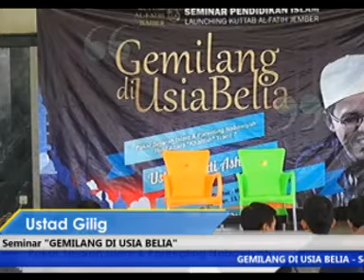Budi Ashari, lc | Melahirkan Generasi Gemilang di Usia Belia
Acara Launching Kuttab Al-Fatih Jember | 2017 | 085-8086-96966.

Bagaimana cara Islam melahirkan generasi terbaik ummat manusia?

Dalam dunia pendidikan kita, usia lulus sarjana yakni sekitar 21-22 tahun, rata-rata yang dipikirkan adalah “mencari kerja, melanjutkan kuliah, atau baru mau memulai usaha.”

Saat membandingkan dengan zaman dahulu, banyak orang melihat bahwa zamannya berbeda; saat ini lebih modern sedangkan para Nabi hidup hanyalah di zaman unta.

Padahal kalau disimak, berikut ini contoh kegemilangan masa belia pemuda-pemuda kaum Muslimin.
10H Usamah bin Zaid 19 tahun - panglima perang
13H Abdullah bin Abbas 15 tahun - mufti
97H Umar bin Abdul Azis 23 tahun - khalifah
204H Imam Syafii 15 tahun – imam mazhab
386H Ibnu Sina 17 tahun – cendekiawan & dokter
856H Muhammad Al-Fatih 21 tahun - panglima dan khalifah

Apakah mereka lahir dengan bakat sukses, apakah mereka ada karena keajaiban, ataukah sebenarnya ada model pendidikan yang Islami di latar belakangnya yang bisa diulang cocok di zaman modern ini?